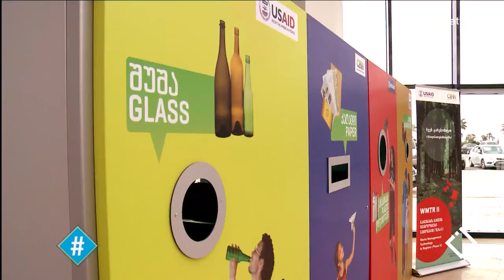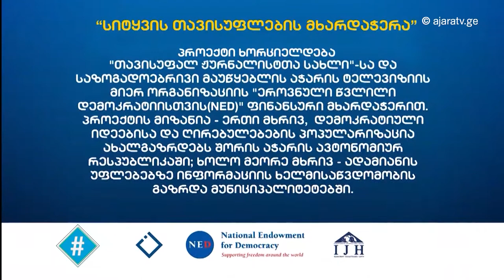ეკოლოგიური პრობლემები / დანაგვიანება / გიორგი ბოლქვაძე / ჰეშთეგი / Hashtag